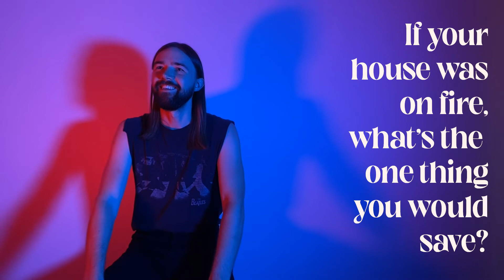Ungoogleable with Grant Bloom | POLYGRAPH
A quick, rapid-fire interview with Grant Bloom featuring questions submitted from fans online.